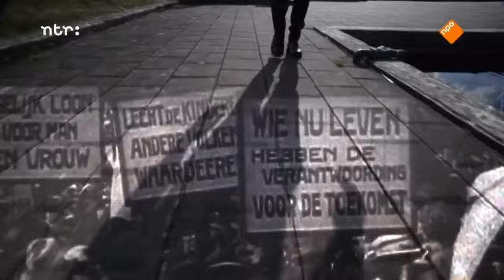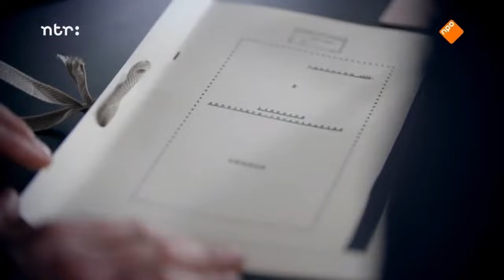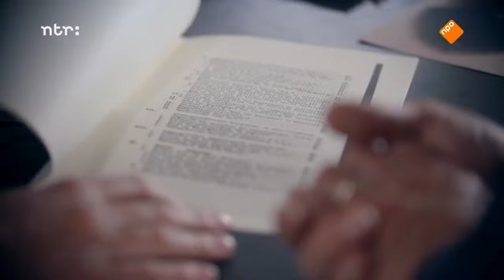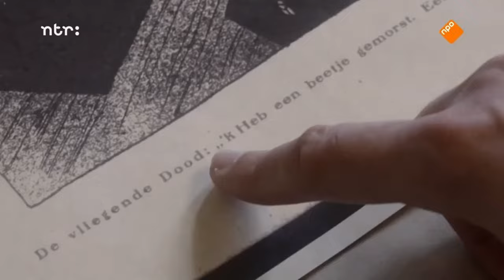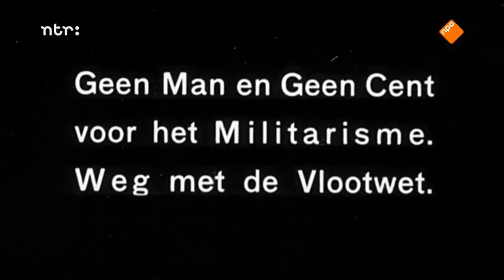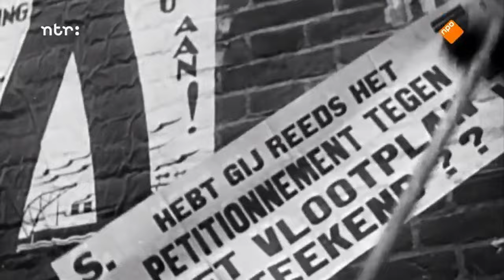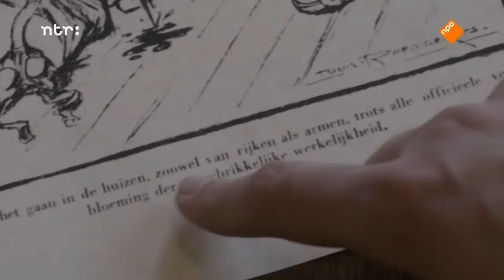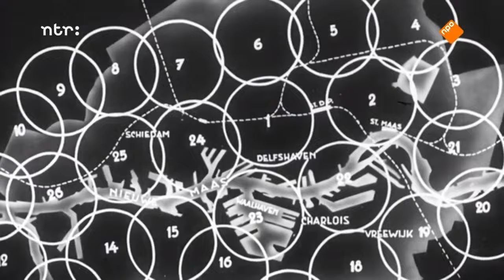Nederland tussen de oorlogen | Documentaire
Nederland tussen de 1e en 2e wereld oorlog in